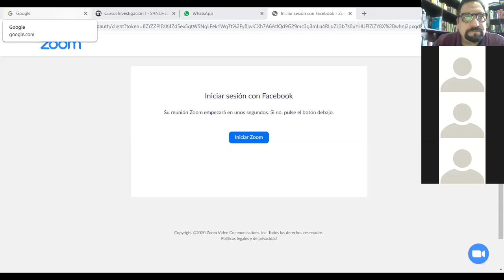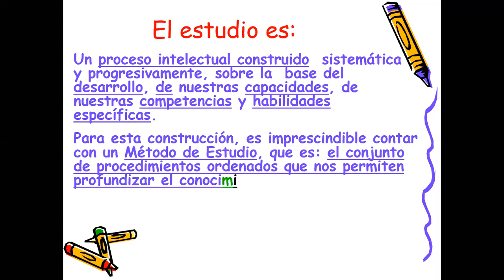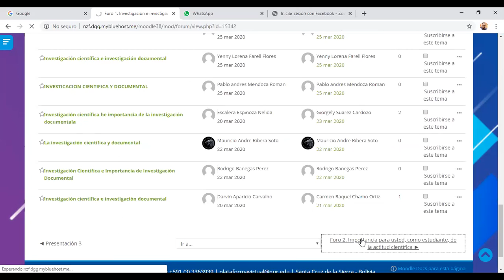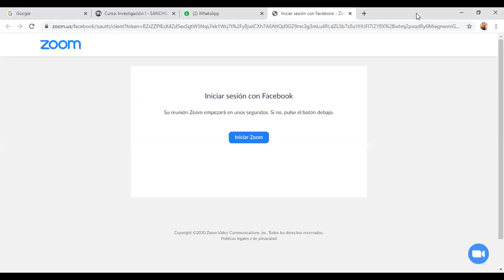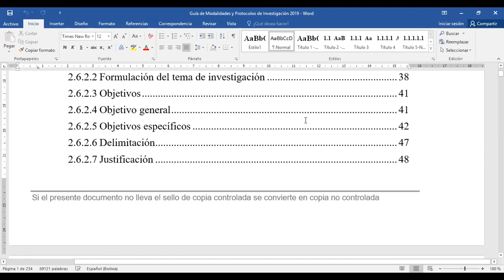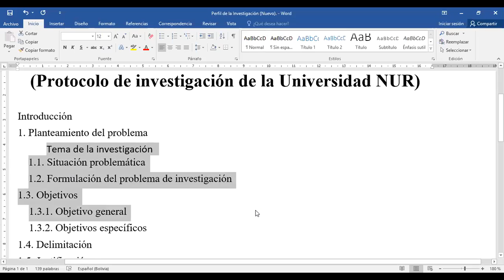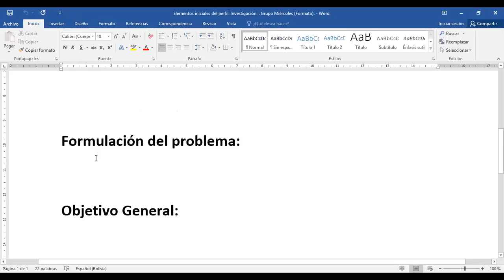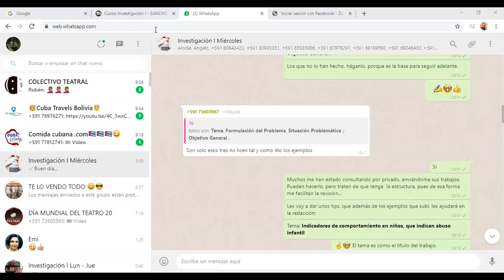Clase Virtual Investigación I Grupo miércoles Miércoles 8 de abril I